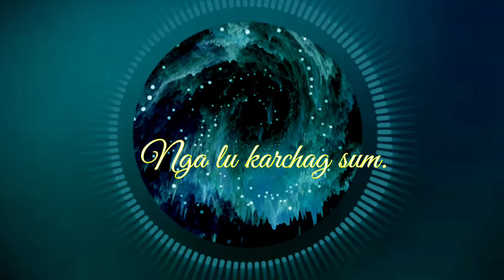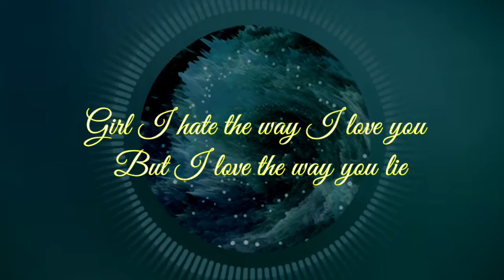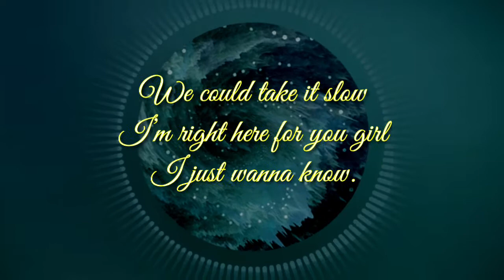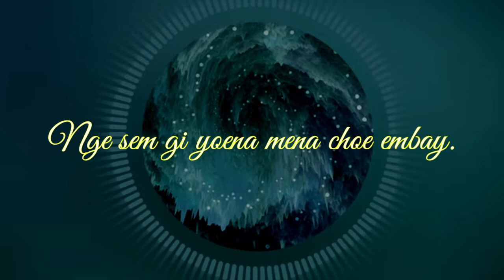NYINGTHUENMA - @Sonam Wangchen ft. @4twentywithchogo | Sonam Peldon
Song : Nyingthuenma
Video Credit: Yeshi Lhendup Films
Vocalist : @Sonam Wangchen @4twentywithchogo

Since this lyrical video is created for entertainment/pleasure, I don't own the ownership and copyrights and they are reserved with the producer(s) of the film/album and no copyright reinfringement is intended.

LYRICS :
Apha lay jomi bum,
jab gee dhi tah na
Nga lu karchag sum.
Bu nge gi hingtam tsu,
Bum choe lu shay gay nge gi tsawa zhu.
Choe galay wongyi,
Yah lhayi yue lay mena.
Bu nga lu lap na,
Sem bara ma cha
Choe zum chi mathong,
Choe zum chi yoe ya meep wong dha,
Bu nga lu ngyen na.
Nge sem gi yoena mena, choe embay.
Dhaben choe, embay.
Nyingthuen ma,
Dhaben choe embay.
Nyingthuenma.

Nyingthuenma.
Yeewongma.

Yeah you’re my Nyingthuenma,
Girl I hate the way I love you
But I love the way you lie
You give me all the feelings
Nobody could’ve denied
I’ve seen a lot of girls but ain’t nobody like you
You make my heart do a flip and land it right on to you. Cause
Closed eyes and I feel like
I’m just hypnotized
Perfection when I stare right back into your eyes No rush, we could take it slow
I’m right here for you girl
Choe gi dong gu gazum chi ba ni yoen Nge nyingthuenma
Nga samuh tsu gay ra ko dhi zha wong sa
Ya karma zum bay sha dhi
Nge sem dhi choe baya sii
And it so damn crazy
The feelin’ that I get
When I look in your eyes You make the stars so bright
Nge nyingthuenma
Choe nga lu nyen na may
Nga choelu lap ni yoe
Choe sem dha nge gi sem,
Dhueten cha jurwa may ba dhay gay may.
Choe nga lu gaawong ga.
Choe nga lu dhe gi len chi lab na mae.
Choe nga dha dhoewong ga,
Bu nge gi ngyendro choe baywong ga.
Sem tro dhi mazha.
Dhaben choe, embay.
Nyingthen ma,
Dhaben choe embay.
Nyingthuenma.
Dhaben choe embay.
Nyingthuenma.
Dhaben choe embay.
Nyingthuenma.

Nyingthuenma.
Yeewongma.